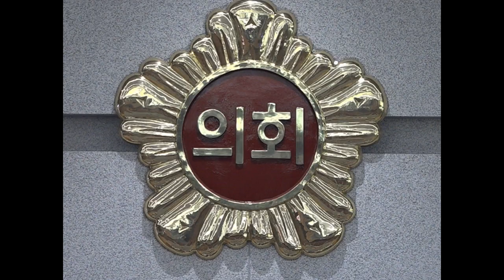경기도의회 2월7일광교 신청사 업무시작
광교신청사 첫회기 경기도의회가 이제껏 준비한 역량을 바탕으로 정책의 진정한 주인으로서 주민 참여를 확대하여 주민 스스로 이루는 지역 발전이라는 진정한 주민 주권 시대에 완성을 위해 나아갈 것이라고 했다.